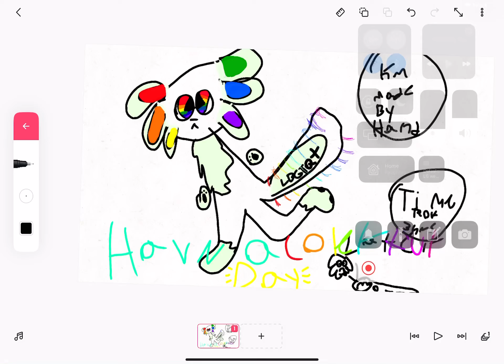I’m trading this oc